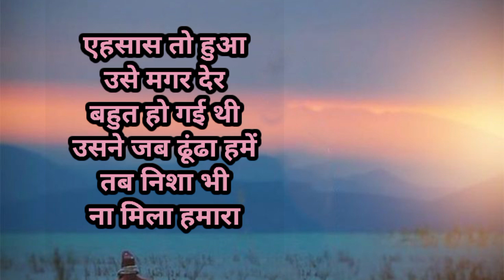हाथ थाम कर भी तेरा सहारा|sad shayari|sudsad shayari|WhatsApp dp|urdu sad shayari|dard bhari shayari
उर्दू साद शायरी

                                 सड्डेस्ट शायरी